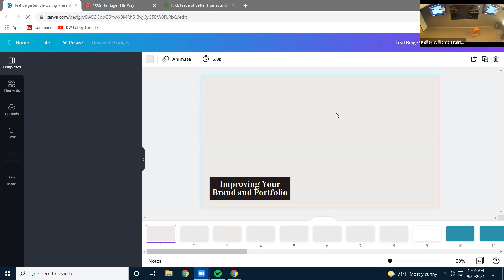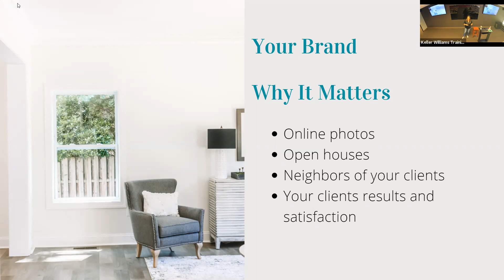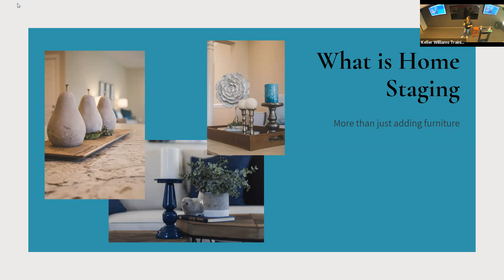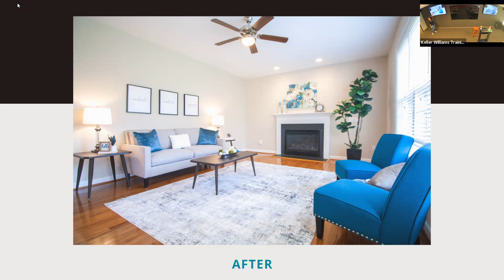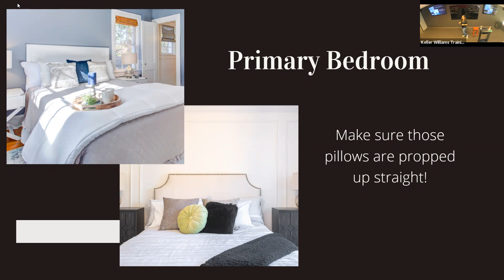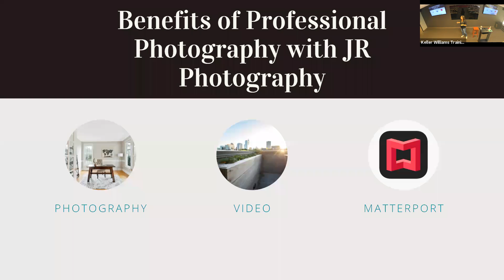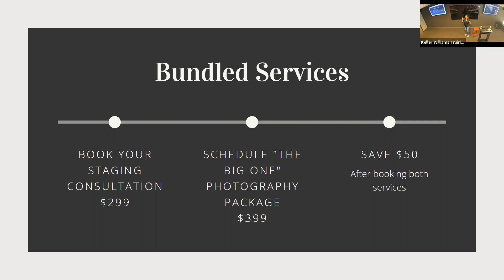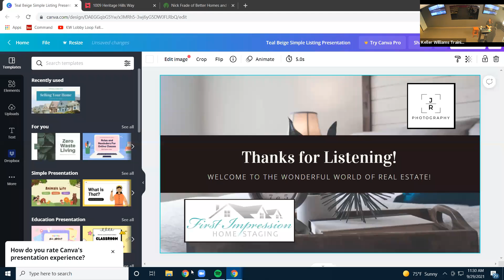Photography, Video, & Staging 9/29/2021